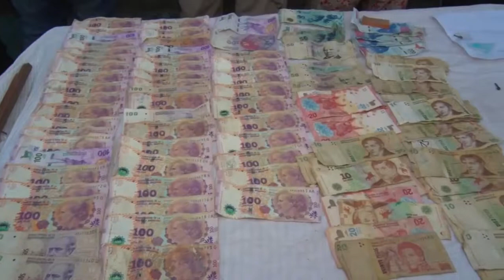Desbaratan una banda familiar que vendía drogas en varios “kioscos” al sur de la capital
Tras dos meses de una investigación exhaustiva, personal de la Dirección General de Drogas Peligrosas logró desbaratar este jueves una banda conformada por una familia que vendía marihuana y cocaína en varios
“kioscos” en barrios del sur de la capital. En los allanamientos secuestraron casi 300 “bochitas” y “bagullos” de esas sustancias.
El Comisario Inspector Jorge Nacusse, Director General de Drogas Peligrosas, supervisó la investigación
realizada por DIDROP Capital y explicó que se tenían sospechas de que se vendían estupefacientes en dos domicilios de Barrio ATE y otro de Barrio Victoria. “Este jueves se realizaron las medidas ordenadas por el Juzgado Federal N°2 de Tucumán y la Fiscalía Federal N°2 con colaboración de Infantería y de la Patrulla
Motorizada y el resultado fue altamente positivo”, destacó.
“En total se secuestraron 250 envoltorios plásticos que contienen clorhidrato de cocaína, conocidos como ‘bochitas de pasta base’. Además, más de 30 ‘bagullos’ de marihuana, cigarrillos armados con esa sustancia y
$25.000”, detalló el comisario.
En los diferentes domicilios fueron detenidas cuatro mujeres y dos hombres, que era investigados en la causa
que la DIDROP Capital llevaba investigando durante dos meses. “De la investigación surgió que estos tres
domicilios están relacionados ya que sus residentes son familiares, compadres y se proveían de las sustancias
mutuamente. Ese factor sirve como precedente y agravante para la investigación de la causa. Todo será puesto a
disposición del Juzgado y se continuará con el trabajo en conjunto”, cerró Nacusse.